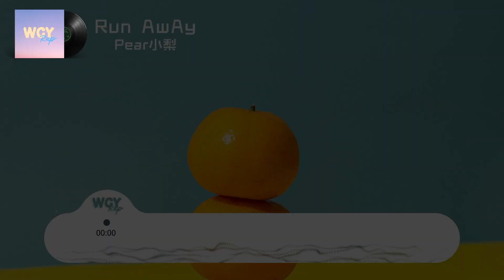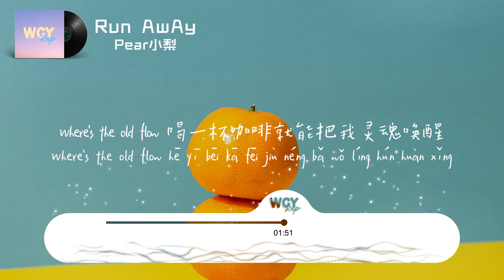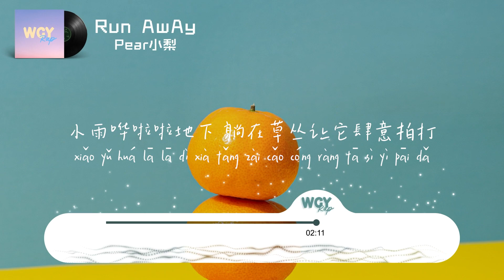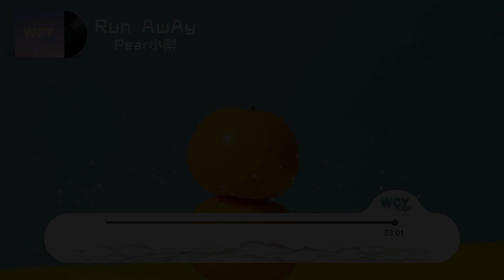Pear小梨 - Run AwAy「我不想要变纠结 待我可以带你飞翔」【動態歌詞/Lyrics Video】Pear小梨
Pear小梨 - Run AwAy「我不想要变纠结 待我可以带你飞翔」【動態歌詞/Lyrics Video】

作词 : Pear小梨
作曲 : Pear小梨
编曲 : Audiboi
音乐制作人Music Produced by：司捷
出品Executive Produced by：缔壹娱乐 & 稳得W.I.N.D

和我飞到宇宙
坐浪漫又刺激的的热气球
Let’s run away
不需要太多理由
唯一的理由是疯狂到地球都
装不下你和我 So
Let go!
Let go let go let go！
I’m running away
和我一起逃跑
下一秒要销毁你的手机
Always shine
我不想要花时间瞎努力
我要创造奇迹
I’m running awayyy
快去翻斗城里买一辆车
和你在车里面见
我们要节省时间
Don’t waste my time
Yeah Yeah
你问我去哪儿？
随便
宇宙飞船飞到
地球的对面
Woo Woo BOW!!（太空车祸）
碎片
忘掉所有悲伤
Running out of this town
我不想要变纠结
待我可以带你飞翔
月亮飞到微光
我们就去荡秋千
带你去兜风
别说那些废话让我带你去兜风
音响开到最大把它改成敞篷车
风吹降到适宜的温度
不要担心我的车技
因为老娘有天赋
带你去兜风
Chilling in da car（我悠然自得）
Sitting on the top（甚至可以坐到车顶）
Running running out the town（带你逃出这个小地方）
他们把效果器变成了遮羞布可我的效果器是我的利剑
让我在耳机里畅游不断迸发的灵感在森林历险
Ya 写本历险记
通过我的golden throat（金嗓子）发挥想象力
不像其他小角色踏步在原地
我是终极玩家他们那些阻挠我的全部都是npc
和我一起逃跑
Always shine
我不想要花时间瞎努力 我要创造奇迹
I’m running awayyy
和你在车里面见
我们要节省时间
Yeah Yeah
你问我去哪儿？
随便
宇宙飞船飞到
地球的对面
碎片
忘掉所有悲伤
我不想要变纠结
月亮飞到微光
我们就去荡秋千
Where's the old flow？
喝一杯咖啡就能把我灵魂唤醒
打一个喷嚏我继续work没得感情
窗外的阳光把我的room晒得干净
他们都差不多
我随时要打败全世界但是要带上你
哎打败世界前要填饱你的胃
你说Wait! I'm so scared！
现在没有胃口
Ya Ya Ya Ya
我在你心中是什么评价
坚定的眼神里泛起泪花
和我离开吧 不要回家
小雨哗啦啦地下
躺在草丛让它肆意拍打
好多人盯着我don’t give a fxxk
我就是我不用你们来judge
U got pearbabe in da house (๑•̀ㅂ•́)و✧
（梨宝在此！！！）
I’m running away
和我一起逃跑
Always shine
I’m running awayyy
和你在车里面见
我们要节省时间
Yeah Yeah
你问我去哪儿？
随便
宇宙飞船飞到
地球的对面
碎片
忘掉所有悲伤
我不想要变纠结
月亮飞到微光
我们就去荡秋千
GO！GO！（跑！跑！）
配唱制作人Vocal Produced by：Mason Messing
和声Backing Vocals by：Pear小梨
录音Recorded by：吴天宇@LeaderMusicStudio
录音棚Recorded at：Leader Music Studio

混音Mixd by：Mason Messing
母带工程师Mastered by：Mason Messing
发行公司Distributed by：百纳娱乐
音乐推广Promoted by：麻雀音乐人

企划A&R：李明阳
艺人经纪Artist Management：赵微微
艺人宣传Artist Propaganda：李伊莎 小柴
封面设计Cover Designed by：闫欣

➸微信：wcymusicstudio